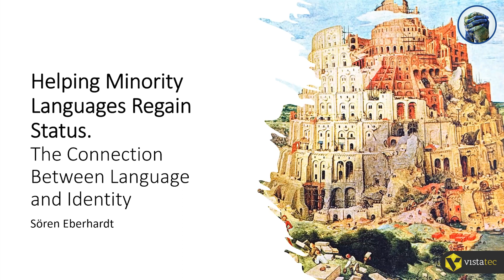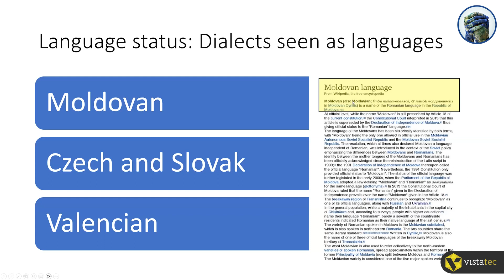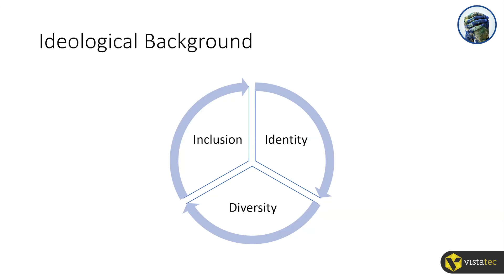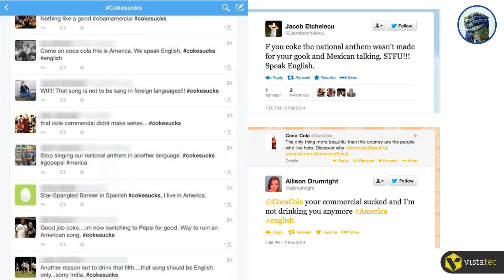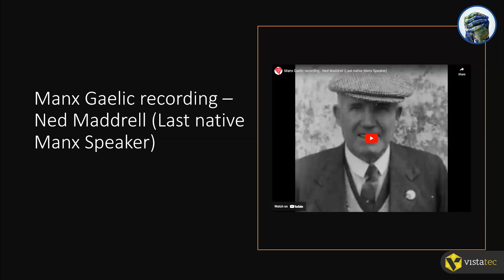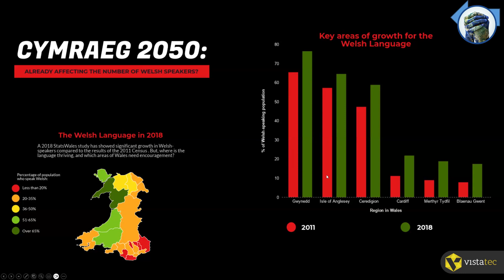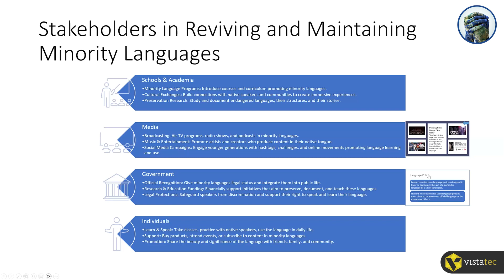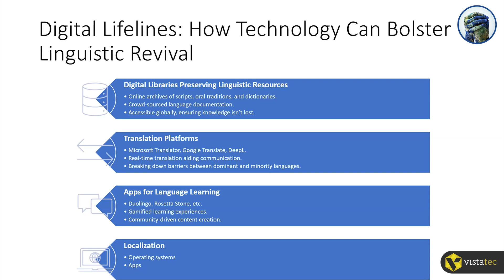Helping minority languages regain status - Soeren Eberhardt - All Things Global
Languages are more than just a means of communication. They are a fundamental part of our identity, shaping the way we see ourselves and the world around us. In this webinar, we explored the connection between language and identity and discuss ways to help minority languages regain their status. Featuring an in-depth discussion with Soeren Eberhardt, Global Site Manager at Microsoft. Hosted by Suzanne Frank and Dominka D’Agostino of Vistatec.

Looking to expand your brand on a global scale? Get in touch with us to discuss how localization can open doors to new markets

Looking for leading industry news?

About Vistatec:
At Vistatec, we have been helping some of the world’s most iconic brands to optimize their global commercial potential since 1997. Vistatec is one of the world’s leading global content solutions providers. HQ in Dublin, Ireland, with operations worldwide.